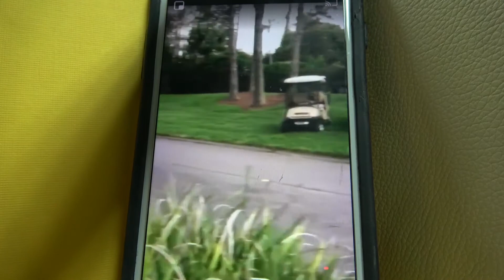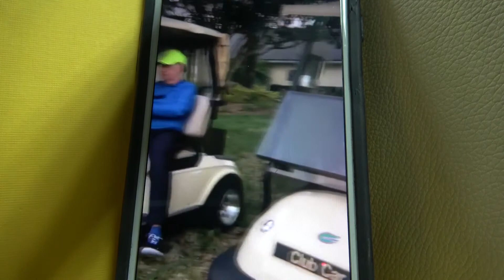Murray Goff BRIGHT SPOT driveway concert Sawgrass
Social distancing rules here.  Golf cart audience staying apart to hear professional singer Murray Goff in his driveway